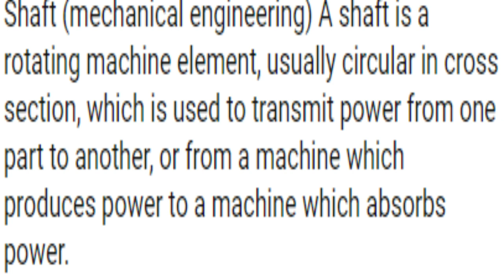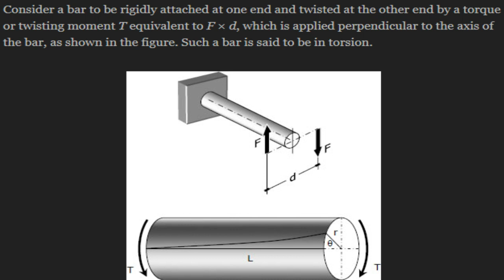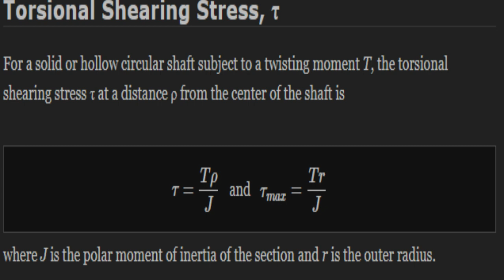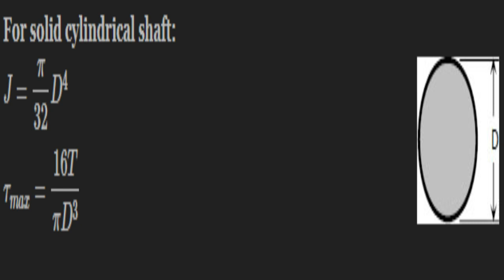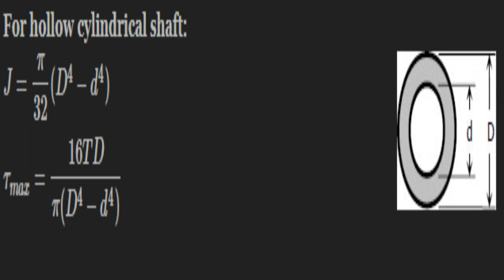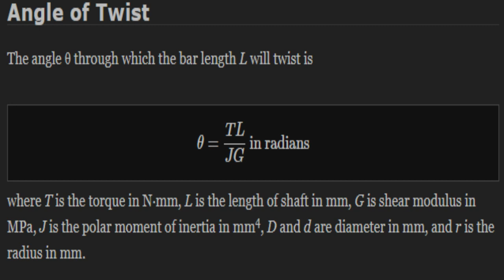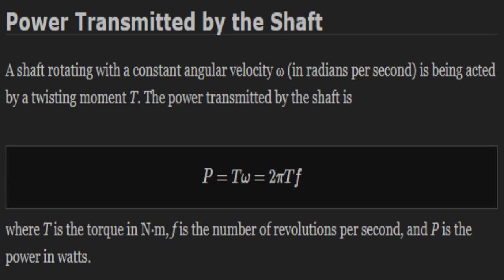STRENGTH OF MATERIALS: TORSIONAL STRESS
NOTE: The given Power in Problem No. 3 is Only 500Hp, not 5000 :) Napasobra po ng isang zero :)

-- Overview and Problem Solving of Torsional Stress under the Subject of Strength of Materials.
Watch up to end, because this topic is always included in the Board Exam :)

ENGINEERING courses will benefit this video tutorial :)